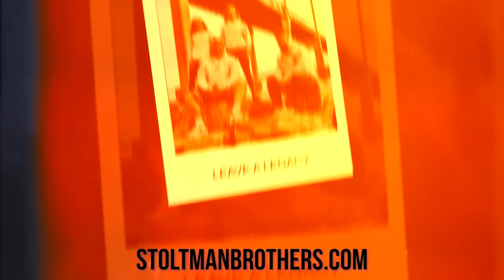The 10000LBS Session FT Rongo Keene | Fergus Crawley | Stoltman Brothers